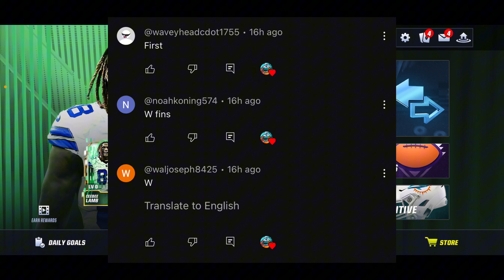FREE MADDEN HARVEST EPIC PLAYER! MADDEN HARVEST PROMO GUIDE! Madden Mobile 24